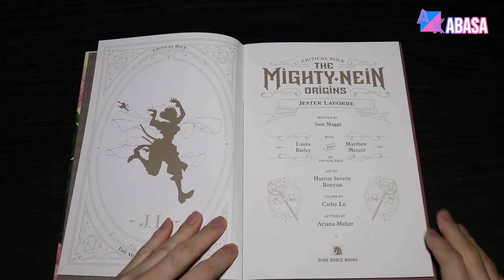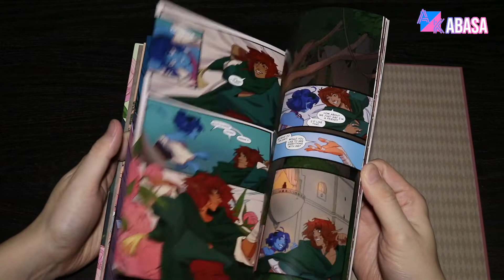Critical Role: The Mighty Nein Origins - Jester Lavorre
All hail Critical Role.